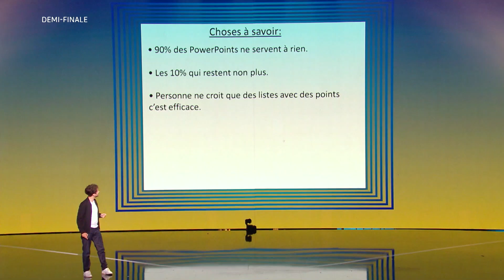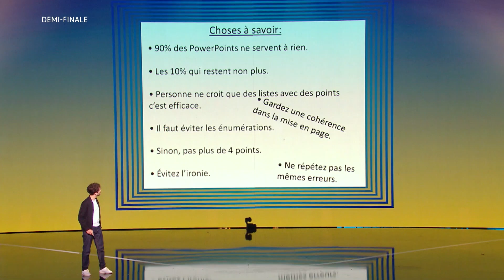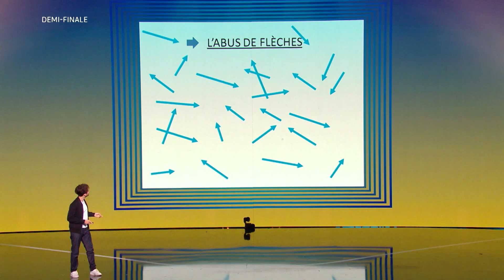FUNNIEST PERFORMANCE on FGT ! Hilarious comedian brings the FGT Judges to laugh.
Jean-Michel Martel's shows what NOT to do for your Powerpoint presentation !

What do you think of this performance? Let us know it the comments below!

France's Got Talent Semi Finals on the 6th of December !